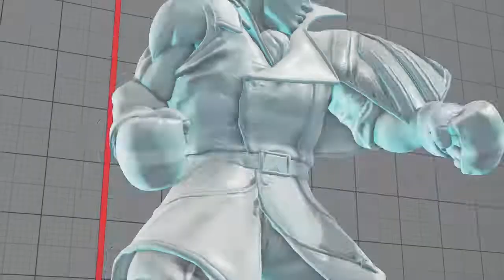STREET FIGHTER V Ranked